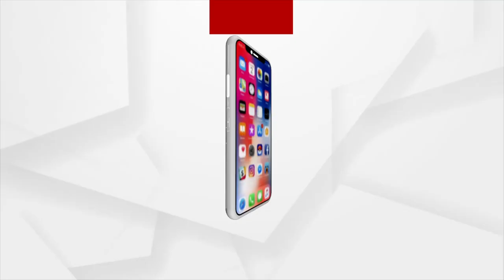ଭକ୍ତି: ଭାବରେ ଭାଗବତ | EP -36 | Argus News